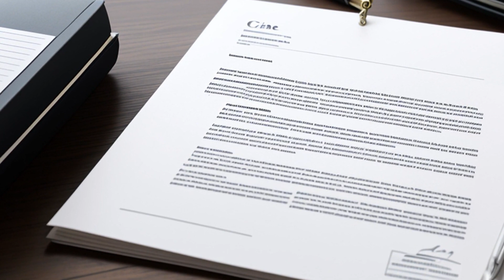Vince v. Wilson (1989) Overview | LSData Case Brief Video Summary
Mark Vince sued Luella Wilson and Ace Auto Sales, Inc. and its president Gary Gardner for personal injuries sustained while he was a passenger in Wilson's car. Wilson provided funding for the driver of the car, who had no driver's license and was inexperienced, with a history of abusing drugs and alcohol. The court was asked to refine the definition of the tort of negligent entrustment in personal injury cases, particularly whether liability extends beyond the owner or controller of an instrumentality to those who provide funding to an incompetent driver. The court considered previous cases of negligent entrustment and the Restatement of Torts. The most relevant facts to the court's analysis were the driver's lack of license, experience, and drug and alcohol abuse, and whether the defendants knew or should have known of these factors.

Vince v. Wilson (1989)
Vermont Supreme Court
151 Vt. 425, 561 A.2d 103